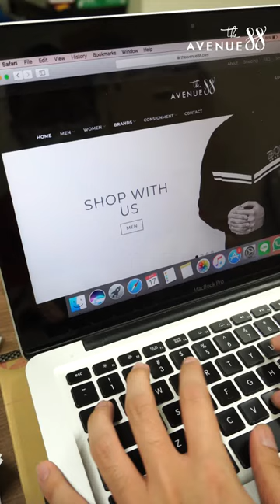Brazza Wallet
Brazza Wallet easily accommodates all manner of coins, cards and notes despite a compact size that slips neatly into the breast pocket of most jackets. Checkout nowwww🔥